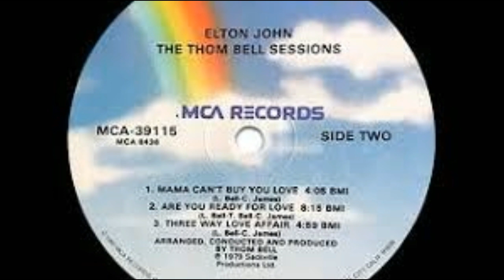ELTON JOHN Are You Ready For Love EXTENDED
Another track from the 1977 sessions with Thom Bell, "Are You Ready For Love" is a wonderfully soulful and melodious recording from Elton John that was released two years later and then again in the 00's in a remixed form. 'Mama Can't Buy You Love' (posted recently by me) was a huge hit in America,, but this one wasn't a hit at the time - failing to make the Top 40 in Britain and only making #63 in Australia. It entered the Top 100 July 2 in 1979 exactly 40 years ago to the day to which I post this fabulous retro gem. The half a dozen tracks that were laid down as part of those sessions in 1977 are among my favourite of Elton's discography , and it is fascinating to me that the singer didn't want them released but relented a couple of years later and that the music gave him his first major chart success in nearly 3 years and earned him a Grammy nomination in the R&b category.